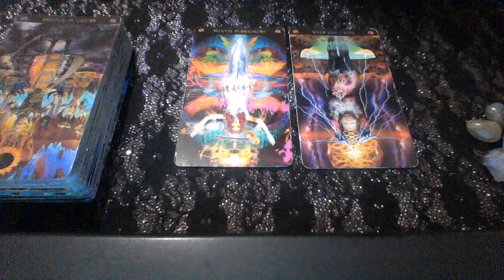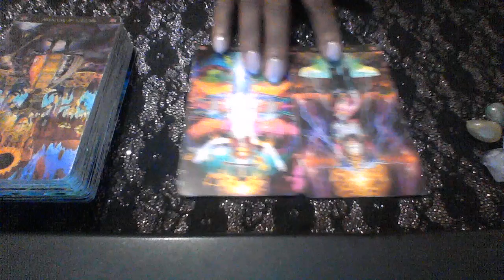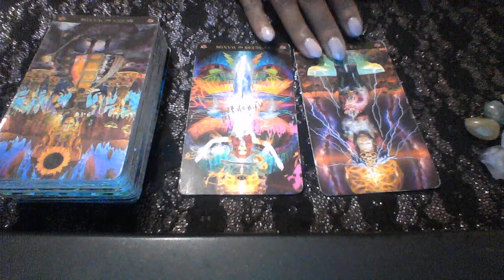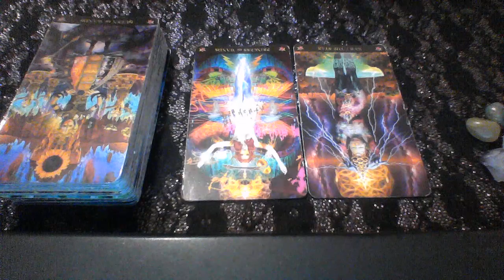SCORPIO LOVE MESSAGES JUL 2019 SOMEONE WANTS TO HEAL THE CONNECTION